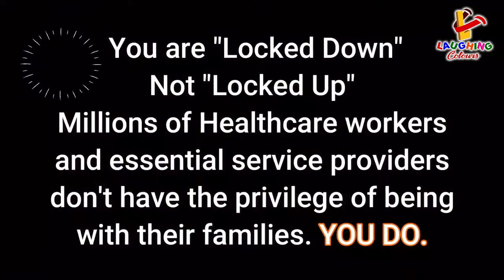Emotional Video of what a doctor has to go through in lock down | Corona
this is one of the best video on internet. The doctor is not alone the whole family is in this :)